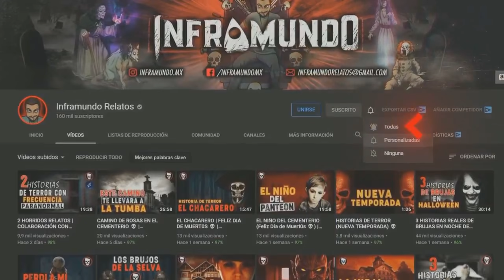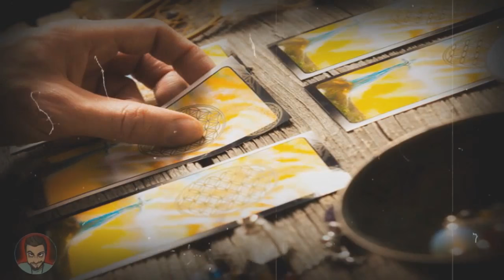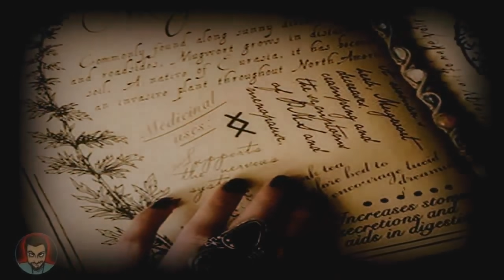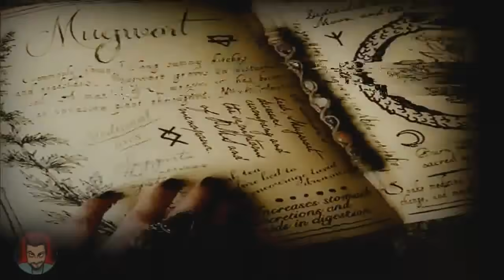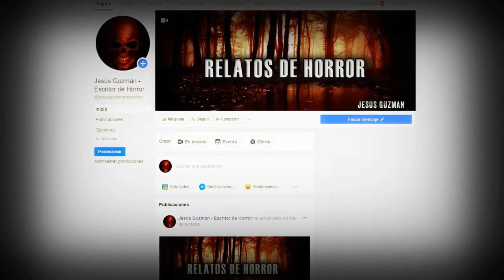LA HISTORIA DE UN DEMONI0 (HISTORIA COMPLETA) | InfraMUNDO RELATOS